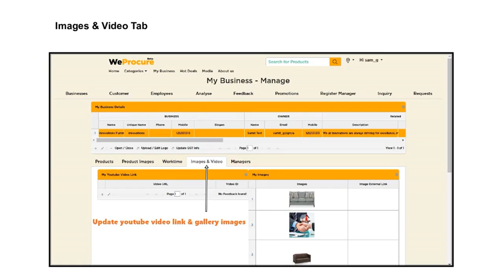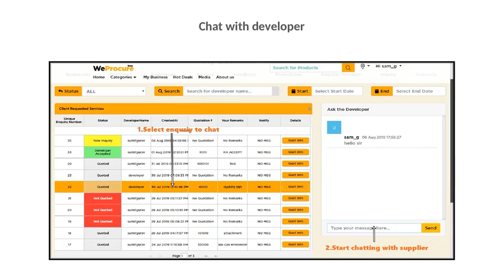Supplier Training Manual Video Version 2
- is an initiative by the procurement wing of CREDAI-MCHI. It is an online procurement platform, Created for the Industry! by the Industry!